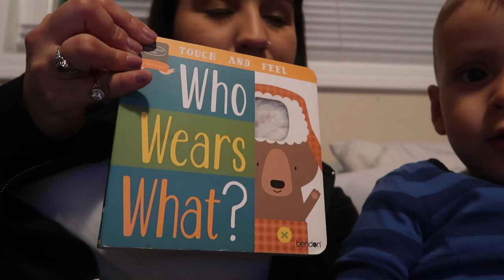VLOGMAS DAY 4 (Mommy and Son bonding) | GizzVlogs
Thanks for all the love and support. Love you all!

Get cash back when you shop online through Ebates! You automatically receive $10 when you sign up:

FAQs:
What camera do I use to vlog - Canon G7X